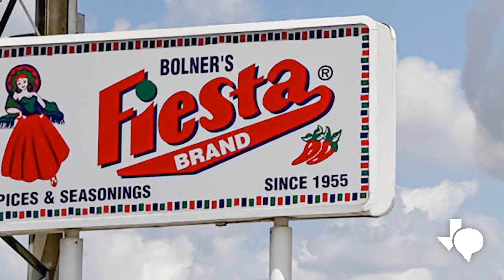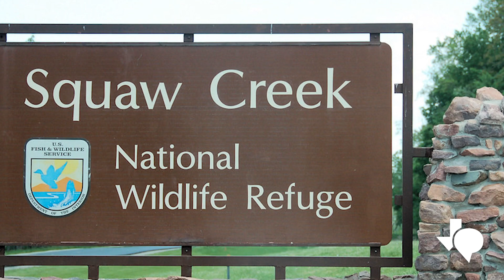TPR Noticias al Día–Viernes, 13 de enero de 2023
El presidente de la Cámara de Representantes de Texas, Dade Phelin ha brindado su apoyo a la expansión de los casinos y las apuestas en el estado. Dos tercios de los legisladores de ambas cámaras estatales tendrían que someter el tema a votación para realizar cambios en la constitución de Texas.

El condado de Comal recibirá 30 escudos balísticos que se pueden usar durante cualquier emergencia de seguridad escolar.

Los precios de los alimentos han subido en todas las tiendas de comestibles, pero el costo de los huevos casi ha llegado al punto de ruptura. En un mes han duplicado su precio. J.C. Essler es el vicepresidente ejecutivo de la Federación Avícola de Texas. Él dice que hay muchas razones por las que los huevos se han vuelto caros: inflación, problemas de la cadena de suministro y la gripe aviar.

El fundador de los productos Bolner's Fiesta Spice, con sede en San Antonio, murió esta semana a la edad de 94 años. La marca ahora importa especias de más de 60 países y ofrece más de 600 artículos diferentes. Bolner dirigió Fiesta durante 63 años antes de que los miembros de la familia de segunda y tercera generación asumieran el cargo.

La gobernadora de Arkansas, Sarah Huckabee Sanders, está prohibiendo el término “latinx” en los documentos estatales, según una orden ejecutiva del martes.

El Departamento del Interior completó su votación final el jueves para eliminar el insulto despectivo "squaw" de cinco lugares, incluido el norte de Texas. El departamento votó en septiembre sobre los nombres de reemplazo finales para casi 650 ubicaciones geográficas que contenían el insulto. El término racista se usaba a menudo para las mujeres indígenas.